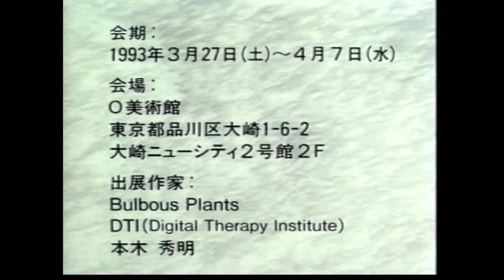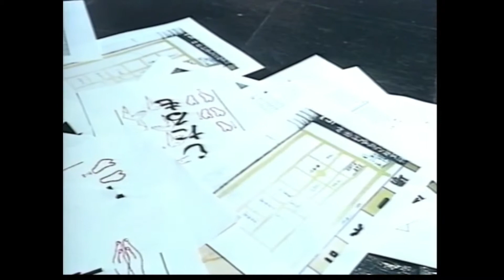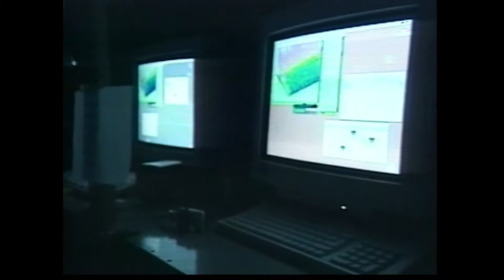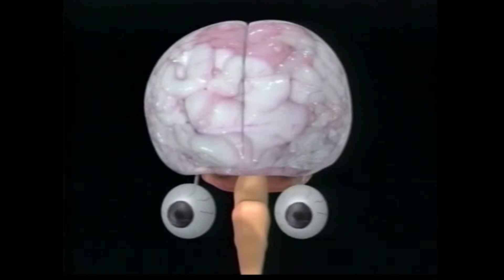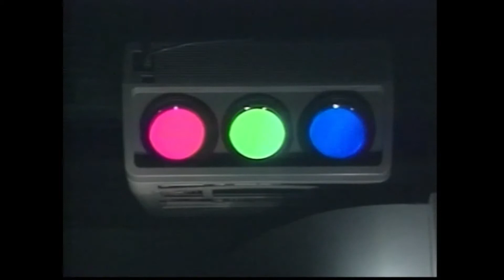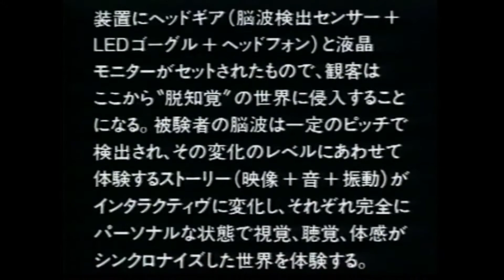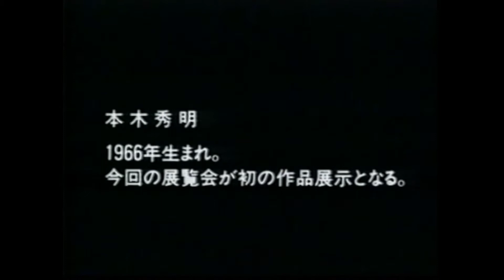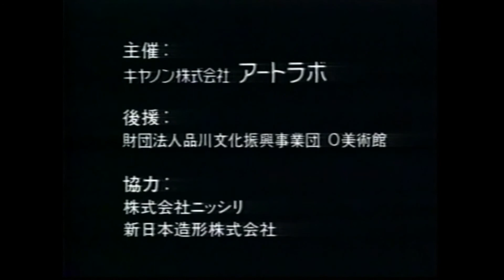アートラボ・オープン・コラボレーション展「サイコスケープ ー アートからの精神観測」/ ARTLAB "Open Collaboration" Exhibition "PSYCHOSCAPE"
*English below

キヤノン株式会社の文化支援プログラム「キヤノン・アートラボ」は、科学と芸術の融合による新たなアート領域の創造をめざすラボラトリーとして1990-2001に存在。本展は、活動の中で唯一の公募展。1993/3/27-4/7@O美術館（東京・大崎）、Bulbous Plants（バルバス・プランツ）（岡﨑乾二郎、津田佳紀）作品「Random Accident Memory」、DTI (Digital Therapy Institute)（沖啓介、ヘンリー川原）作品「Brain Wave Rider」、本木秀明作品「On the Drift」。Co-produced with キヤノン・アートラボ ／コンピュータを介在させた作品プランを公募（審査員：伊藤俊治、椹木野衣、アートラボ・キュレーター阿部一直・四方幸子）。選ばれた3組とアートラボのエンジニアがコラボレーション。異なるアプローチの各作品が、デジタル環境と人間の精神状況との関係を扱うことで共振していることから、展覧会タイトルを「PSYCHOSCAPE」とした。

Canon ARTLAB (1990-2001) was the cultural support program by Canon Inc., to produce new work of media art by the collaboration between artists and Canon’s computer engineers, produced totally 17 exhibitions. This is the document of an "Open Collaboration” exhibition held only once in 11 years activities, March 23 - April 7, 1993 @ 0 Art Museum (Osaki, Tokyo) with "Random Accident Memory" by Bulbous Plants (Kenjiro Okazaki, Yoshinori Tsuda), "Brain Wave Rider" by DTI (Digital Therapy Institute)(Keisuke Oki, Henry Kawahara), "On the Drift" by Hideaki Motoki, co-produced with Canon ARTLAB. 3 plans were selected by the Open call to collaborate with ARTLAB's engineers. (Juries: Toshiharu Ito, Noi Sawaragi, and ARTLAB’s curators: Kazunao Abe, Yukiko Shikata). Curators titled "PSYCHOSCAPE" by finding that three works, approaches the human mental condition in the age of digital media, different by concept and expression.